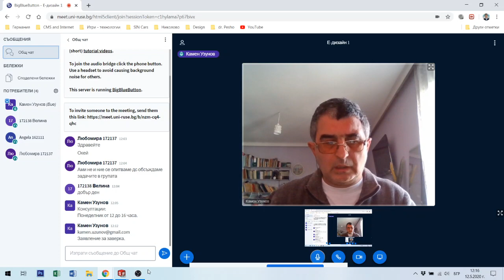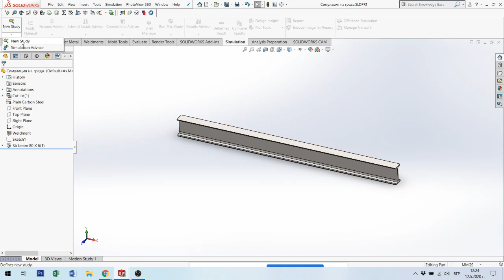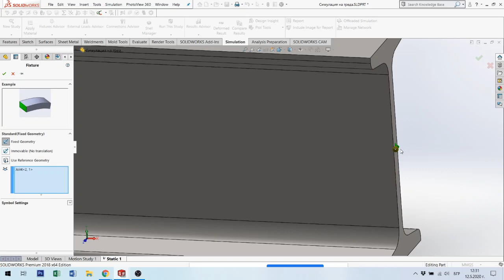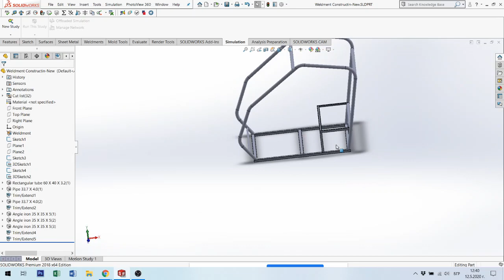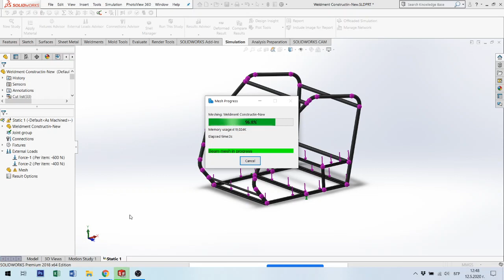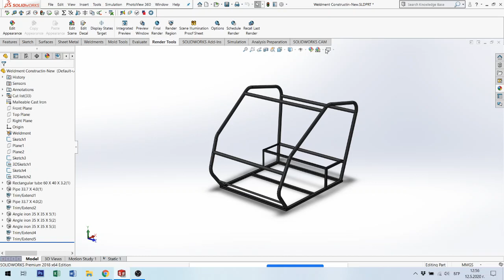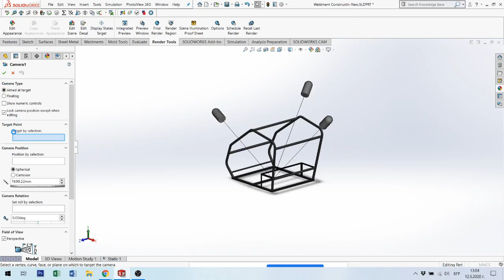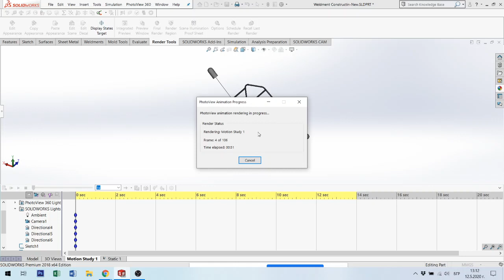CAD системи. Симулации, рендиране и анимации със SolidWorks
SolidWorks Simulation, Симулации, рендиране и анимации със SolidWorks